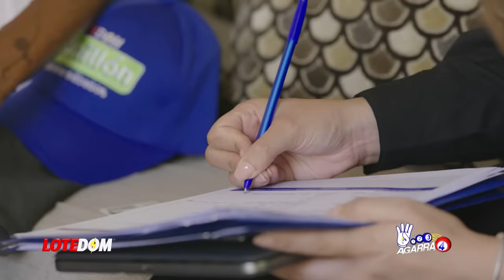Esta vez No Fue Agua Que Nos Tumbaron: El Nuevo Maco De Los Vecinos En La Frontera!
Los vecinos no necesitan ayuda si se trata de tumbar cosas a República Dominicana ¿pero qué pasa cuando reciben la ayuda de nuestras propias autoridades? Examine usted este caso junto a mí y llegue a sus propias conclusiones.